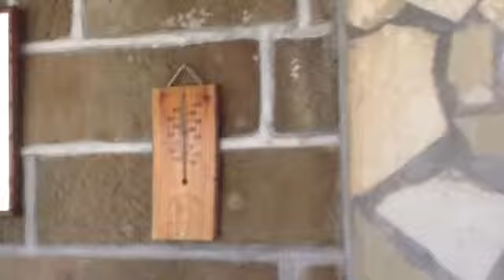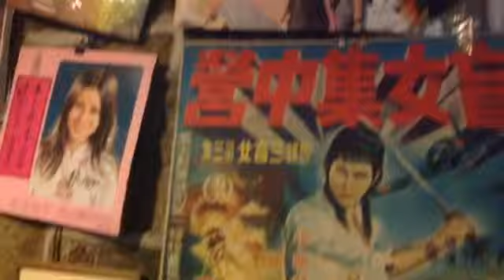九寮坡二檔頭唱：記得你的好！